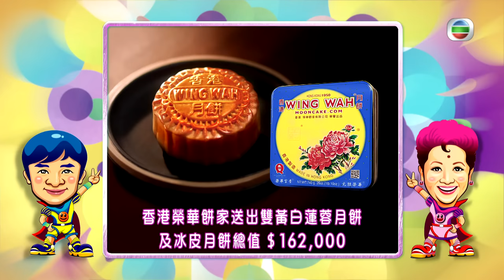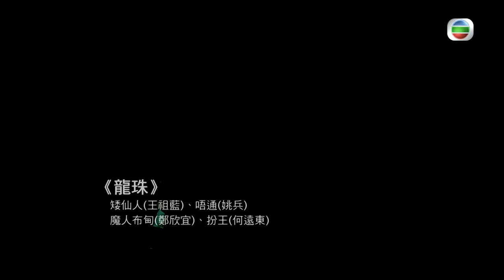卡通人物大激鬥 | Sunday扮嘢王 #05 | 薛家燕、王祖藍 | 粵語中字 | TVB 2014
Walk The Walk Talk The Talk《Sunday扮嘢王》(主持: 薛家燕、王祖藍) TVB「扮嘢」奇才輩出，歷代「扮嘢王」如「秋官」鄭少秋、盧海鵬、「福祿壽」等，贏盡觀眾掌聲！為發掘新一代「扮嘢王」接棒，由「扮嘢」天后薛家燕與「百變」天王王祖藍主持的全新遊戲綜藝節目《Sunday扮嘢王》，召集全台「扮嘢」能手來個每週大比拼，更廣邀娛樂圈中好友盡情發揮「扮嘢」潛能，扮鬼扮馬，與觀眾一同輕鬆、歡笑放暑假！ 兩位「扮嘢」主持每週均會分組比拼對壘！德高望重的「扮嘢」天后家燕姐率領王俊棠、魯振順、王維德、鄭世豪四位猛將，迎戰「百變」天王祖藍領軍的後起之秀，蝦頭、鄭欣宜、陳嘉佳（小寶）、何遠東、張致恆，兩隊「扮嘢高手」每週以兩至三個回合大鬥「扮嘢」絕技，爭奪代表著「扮嘢王」最高榮譽的黃金面具獎座，並由嘉賓評判及現場觀眾即場評分，累積分數最高一隊，即成為終極「扮嘢王」.